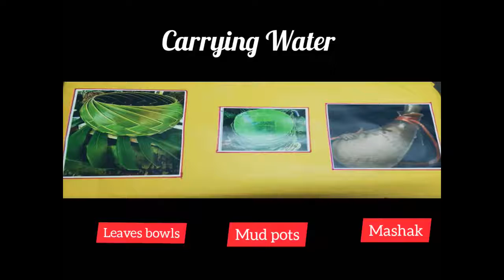Fluid of Living Organisms by Abhay Masurkar(Grade 1) - Mahakaal - JP Nagar Science Exhibition 2020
Availability of water is what makes our Earth a unique planet. Man understood it's value and tried to harness it. In the process of acquisition of water, he has developed, progressed and succeeded in usage of appropriate technology for the same. Let's explore this world with Abhay from